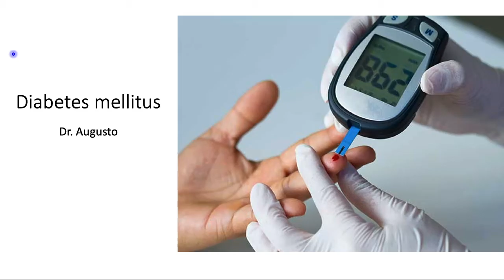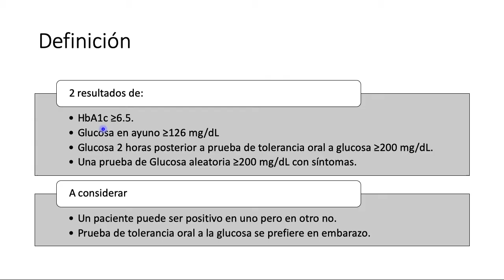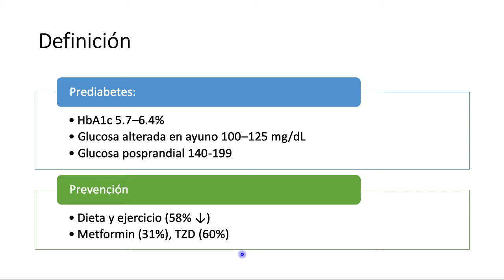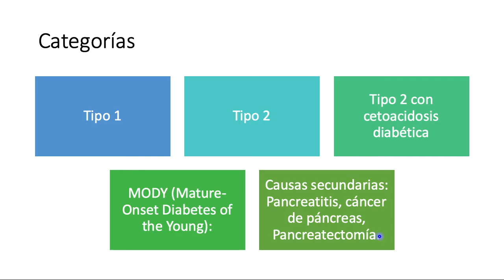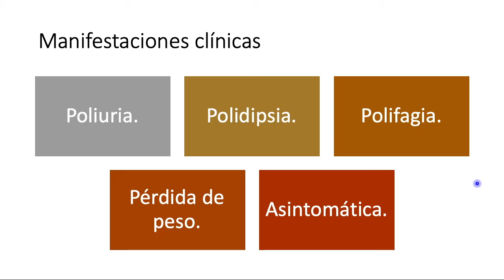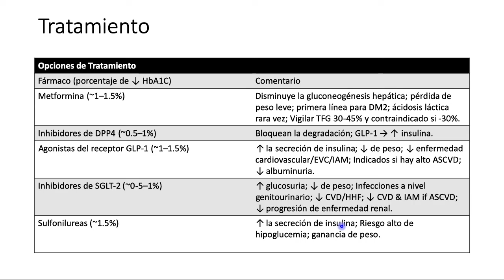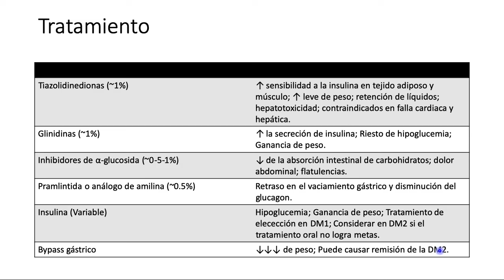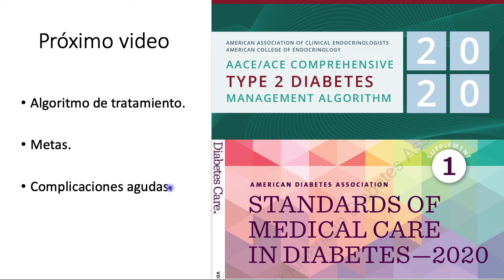Diabetes mellitus: Diagnóstico y Generalidades de Tratamiento.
Hola, en el video de esta ocasión les traigo un resumen breve sobre diagnóstico de diabetes, diagnóstico de prediabetes y generalidades de tratamiento.
En próximos videos hablaremos sobre metas de tratamiento y algoritmo diagnóstico.

Saludos!